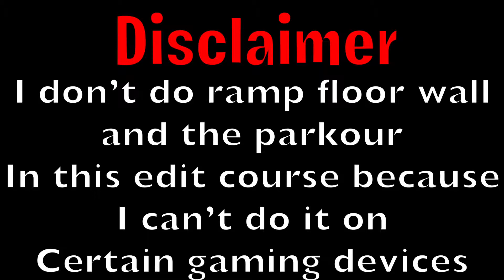Edit Course - PC VS CONSOLE VS MOBILE (my gameplay trying these platforms)